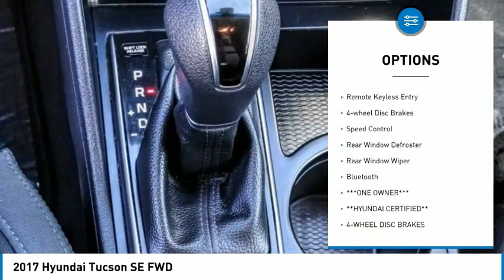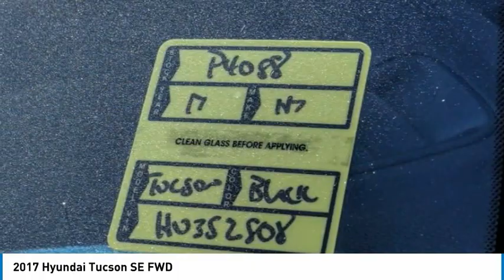2017 Hyundai Tucson TEMECULA MURRIETA MENIFEE HEMET CORONA ESCONDIDO P4088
2017 Hyundai Tucson SE FWD

Temecula Hyundai
27430 Ynez Rd.

TEMECULA HYUNDAI PROUDLY SERVING TEMECULA, MURRIETA, MENIFEE, HEMET, CORONA, ESCONDIDO, AND SURROUNDING SOUTHERN CALIFORNIA LOCATIONS. THIS BLACK 2017 Hyundai TUCSON IS EQUIPPED WITH A Engine: 2.0L DOHC 16V I4 w/CVVT MPI, AUTOMATIC TRANSMISSION, AND RECEIVES AN ESTIMATED 23 City/30 Hwy MPG. 2017 Hyundai TUCSON SE FWD Priced below KBB Fair Purchase Price! **Hyundai Certified** ***One Owner*** BlueTooth, Backup Camera. Certified. Hyundai Certified Pre-Owned Details: * Warranty Deductible: $50 * Vehicle History * Includes 10-year/Unlimited mileage Roadside Assistance with Rental Car and Trip Interruption Reimbursement; Please see dealers for specific vehicle eligibility requirements. 10-Year/100,000 Mile Hybrid/EV Battery Warranty * 173+ Point Inspection * Limited Warranty: 60 Month/60,000 Mile (whichever comes first) from original in-service date * Roadside Assistance * Powertrain Limited Warranty: 120 Month/100,000 Mile (whichever comes first) from original in-service date 23/30 City/Highway MPG CARFAX One-Owner. Clean CARFAX. This Vehicle is Located at: Temecula Hyundai, 27430 Ynez Road, Temecula, California 92591. Dealer Installed accessories are optional and may be purchased for an additional charge.All prices subject to government fees and taxes, any finance charges, any dealer document preparation charge, and any emission testing charge.While we make every effort to ensure the data listed here is correct, there may be instances where some of the factory rebates, incentives, options or vehicle features may be listed incorrectly as we get data from multiple data sources. PLEASE MAKE SURE to confirm the details of this vehicle (such as what factory rebates you may or may not qualify for) with the dealer to ensure its accuracy. Dealer cannot be held liable for data that is listed incorrectly. Stock #: P4088 | VIN: KM8J23A46HU352808 | 2017 Hyundai Tucson SE FWD AIR CONDITIONING POWER WINDOWS ALLOY WHEELS Temecula Hyundai FOR DRIVERS IN THE GREATER TEMECULA, MURRIETA, MENIFEE, HEMET, CORONA AND ESCONDIDO AREAS, YOUR SOURCE FOR INCREDIBLE HYUNDAI MODELS IS TEMECULA HYUNDAI 27430 YNEZ RD TEMECULA, CA 92591